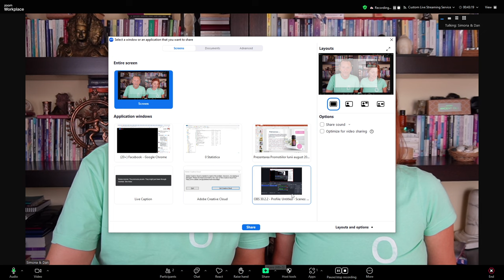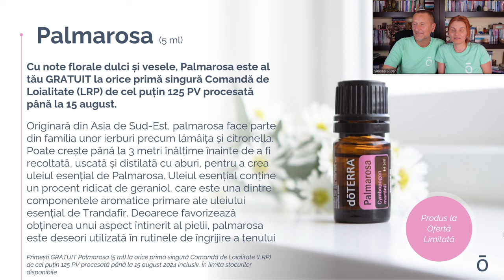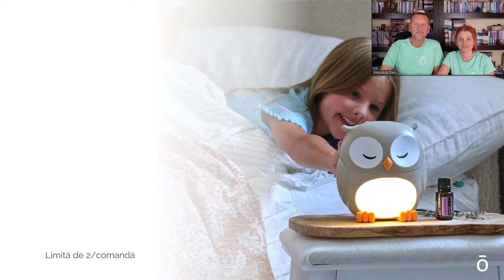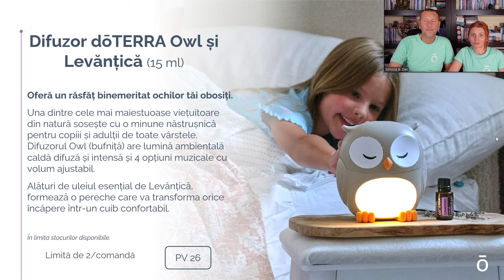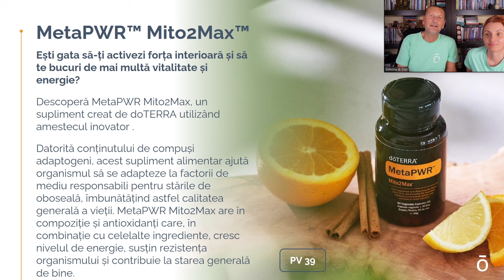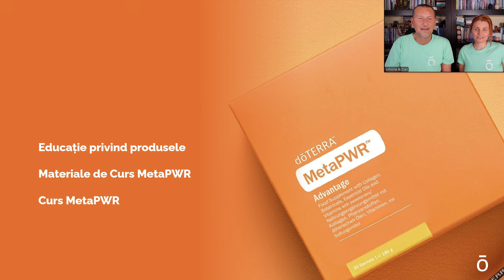doTERRA | Prezentarea Promoțiilor lunii August 2024